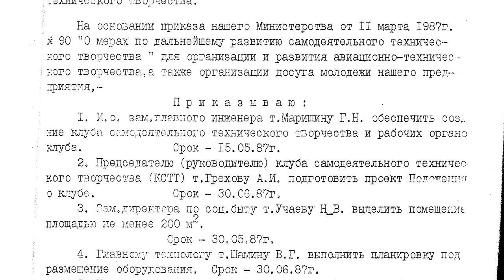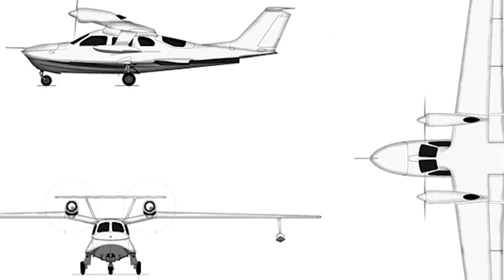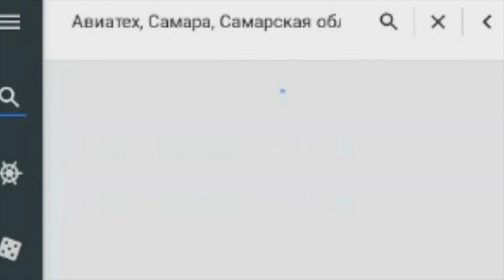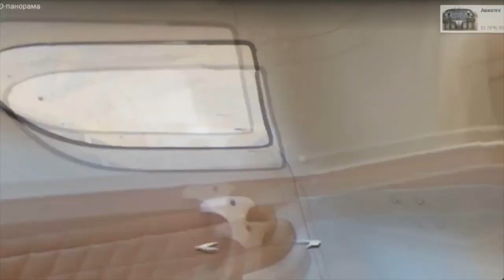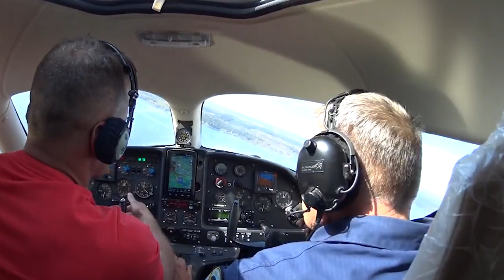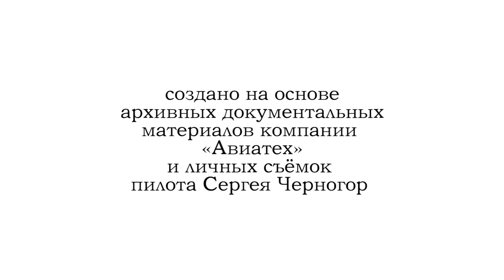Док. фильм: "Исторический вираж "Веры", КЛЮД-ТВ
Яндекс.Деньги: 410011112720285 Эта ссылка поможет направить деньги
ИП Бондарев Владимир Витальевич